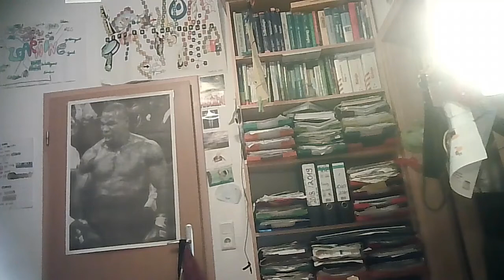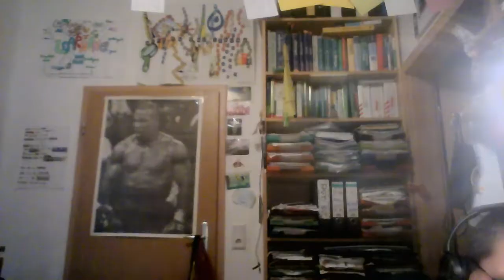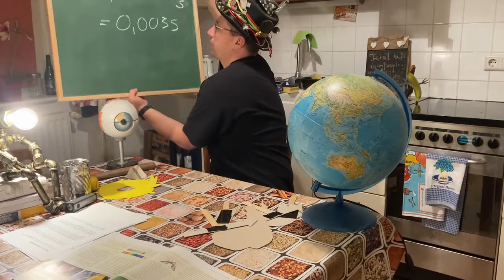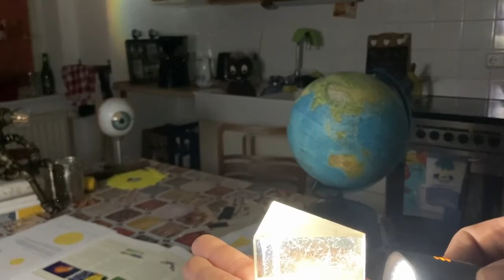FEG Distanzunterricht NAWI LuBK 5 Licht ins Dunkle